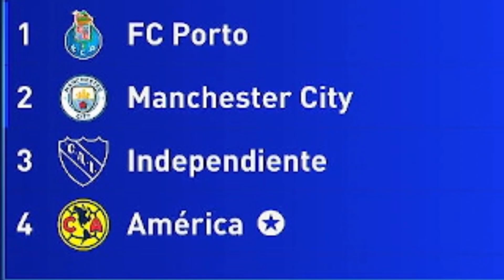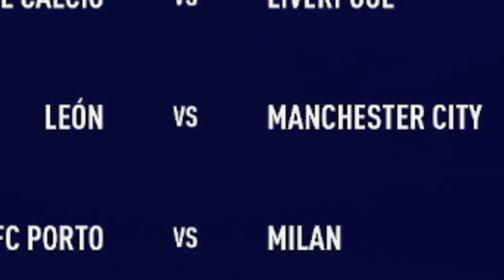QUE PASARIA si EQUIPOS MEXICANOS y ARGENTINOS juegan en LA CHAMPIONS LEAGUE | modo carrera fifa 22